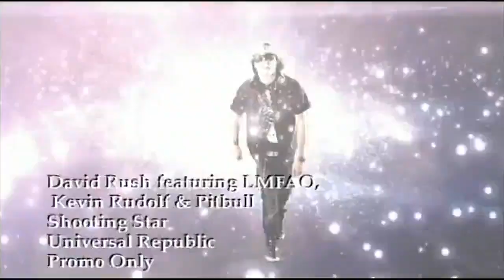DAVID RUSH feat LMFAO PITBULL & KEVIN RUDOLF ''SHOOTING STAR'' PARTY ROCK REMIX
Artist : David Rush

(featuring : LMFAO PITBULL & KEVIN RUDOLF)

Song Title : ''Shooting Star''

OFFICIAL MUSIC VIDOE HD (720p) HQ (High Quality) (7.1Sorround Sound)

Album : David Rush - Feel The Rush Volume 1

Record Label : © Universal Republic Records / Mr. 305 Inc. / Executive Board Music Group / Universal Music Group (C) 2009